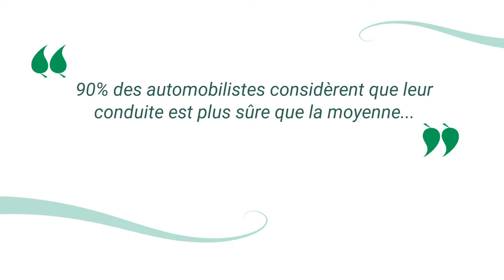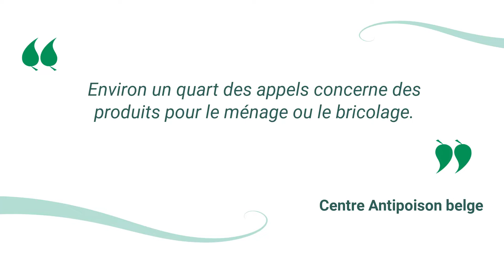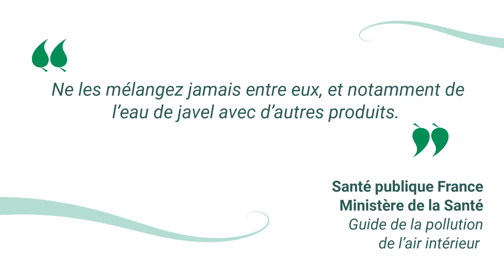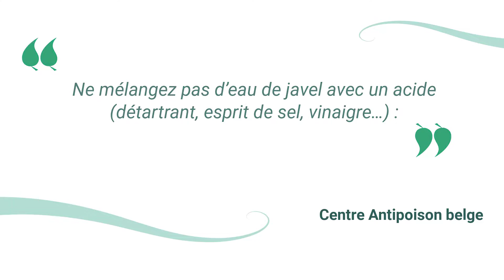Une erreur courante avec les produits chimiques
Une erreur courante avec les produits chimiques - Une vidéo de mon défi "une vidéo par jour pendant 30 jours", à l'occasion de la sortie de À la recherche du savon magique, un livre de santé environnementale pour enfants co-écrit avec iamo'i's !

Pour pouvoir recevoir les autres cadeaux de la phase de lancement et le guide "Les essentiels pour débuter" en santé environnementale pour parents, 👉👉👉 cliquez

▶ Walton D, Bathurst J. An exploration of the perceptions of the average driver's speed compared to perceived driver safety and driving skill. Accid Anal Prev. 1998 Nov;30(6):821-30. doi: 10.1016/s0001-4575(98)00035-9. PMID: 9805525.
▶ Santé publique France - Ministère chargé de la Santé. « Guide de la pollution de l’air intérieur », 2020.
▶ Centre de Recherche pour l'EtuDe et l'Observation des Conditions de vie (CREDOC). Les Français et les risques sanitaires associés aux produits ménagers et de soins du corps. 2009.
▶ Johnson A et al. Survey on indoor use and use patterns of consumer products in EU member states. 2012. (sondage IPSOS)
▶ Jun S et al. Sanitization of Early Life and Microbial Dysbiosis. Challenges, 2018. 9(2): p. 43.
Tun MH et al. Postnatal exposure to household disinfectants, infant gut microbiota and subsequent risk of overweight in children. Canadian Medical Association Journal, 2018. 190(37): p. E1097-E1107.
▶ Institut national de l’environnement industriel et des risques (INERIS). Utilisation de produits ménagers et qualité de l’air intérieur : enjeux sanitaires liés à une séance de ménage, substances d’intéret et bonnes pratiques. Rapport réf. INERIS-DRC-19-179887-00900A. 019.

La page du livre sur le site de Hygée Éditions (Presses de l'EHESP)